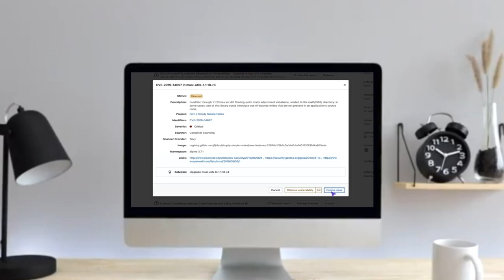Container Scanning - Testes Avançados de Segurança (HD) - (Portuguese-Brazil)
Container Scanning - Testes Avançados de Segurança

A imagem Docker do seu aplicativo pode ser baseada em imagens Docker que contêm vulnerabilidades conhecidas. Ao incluir um trabalho extra de Container Scanning em seu pipeline que verifica essas vulnerabilidades e as exibe em uma solicitação de merge request, você pode usar a GitLab para auditar seus aplicativos baseados em Docker.

A verificação de contêiner é frequentemente considerada parte da Software Composition Analysis (SCA). O SCA pode conter aspectos de inspeção dos itens que seu código usa. Esses itens normalmente incluem dependências de aplicativos e de sistema que quase sempre são importadas de fontes externas, em vez de provenientes de itens que você mesmo escreveu.

GitLab oferece Container Scanning e Dependency Scanning para garantir cobertura para todos esses tipos de dependência. Para cobrir o máximo possível da sua área de risco, encorajamos você a usar todos os nossos scanners de segurança.